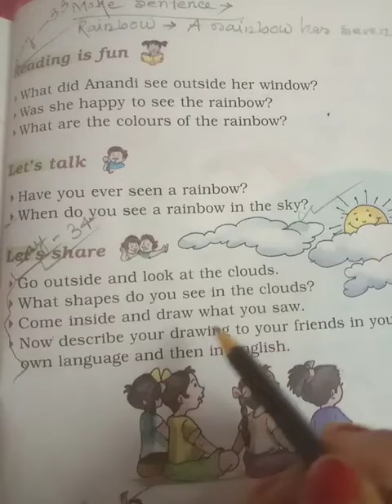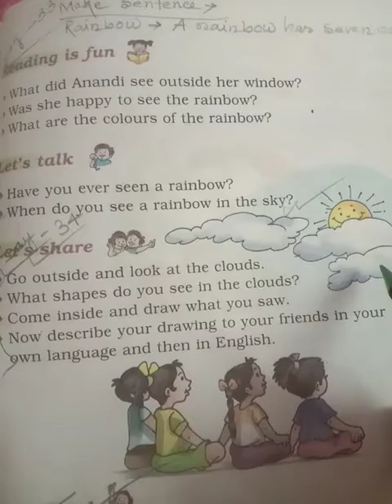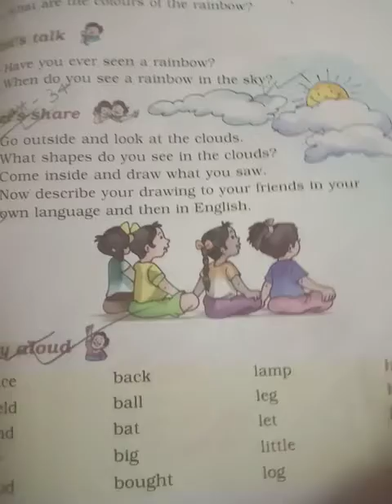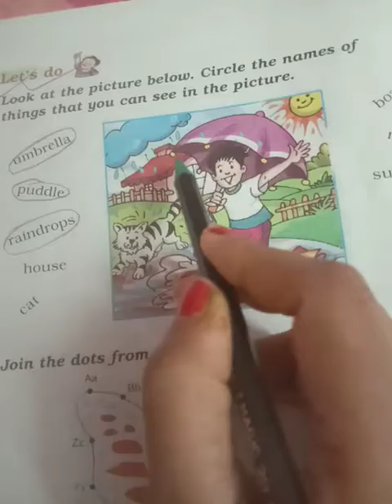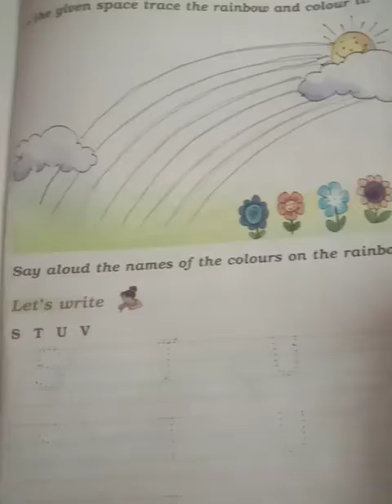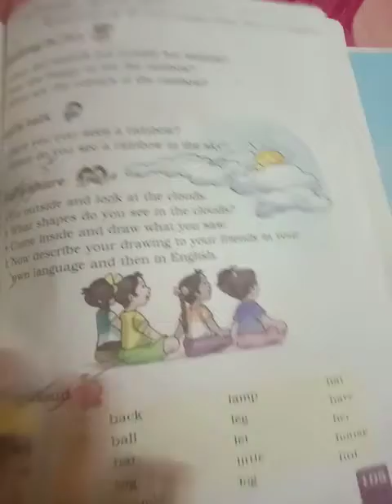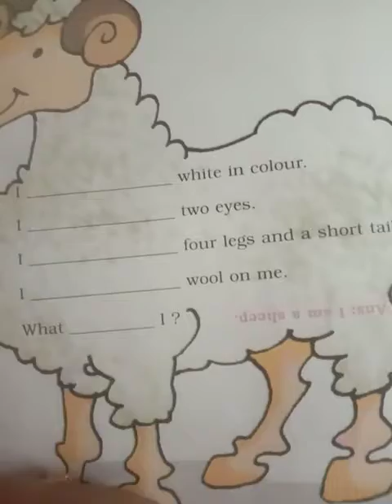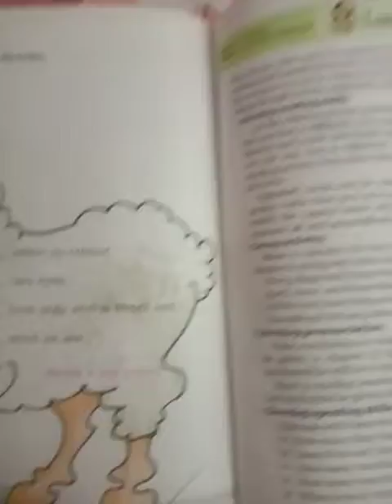class-STD-1, subject - English, Term -2, Day-34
Chapter - Anandi's rainbow